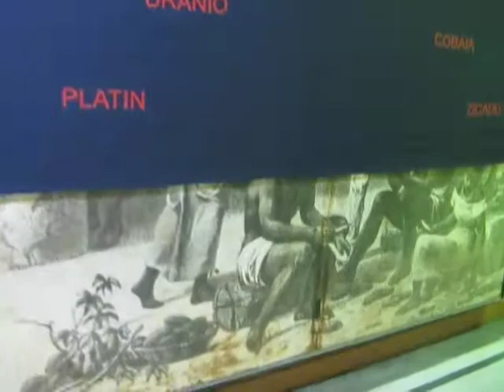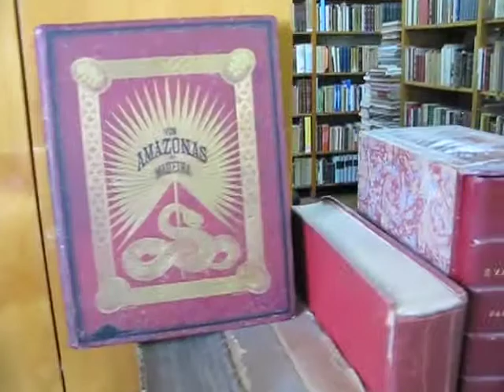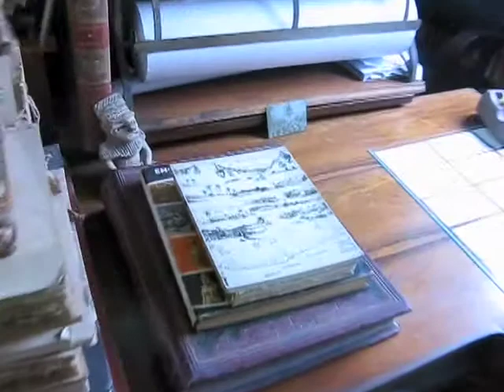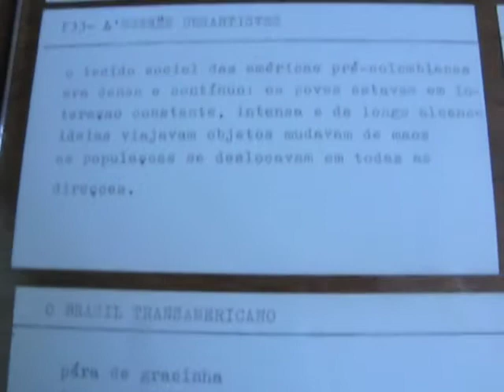Livraria Calil Trouvé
Documentação caseira de intervenção em livraria - sebo - o mais antigo de SP, segundo fontes.